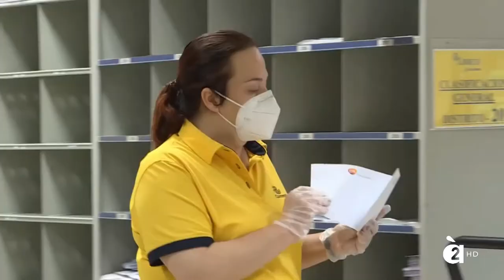À Punt Notícies Especial UCI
Ens ajudem de la ficció i dels À Punt Notícies per a este Especial À2 Notícies.

L'UCI ens vol dir alguna cosa.

Videocreació.